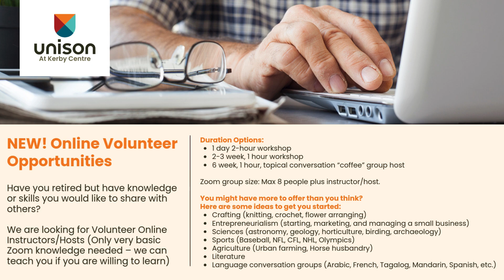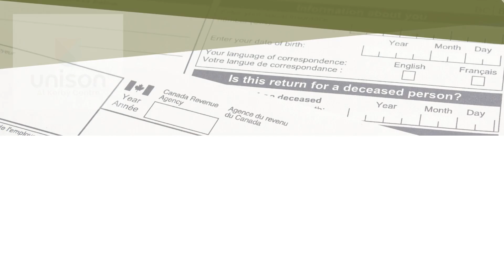June 2024 Events, Activities & Classes for Seniors (Calgary + Online)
This June, we're brightening your days with exciting new activities! 🌞 Dive into Summer with Unison's upcoming classes, activities and events for Seniors!

We are Unison for Generations 50+:
Unison, a not-for-profit organization, offers programs and services developed to support generations 50+ to live their best lives.
Explore the services we offer seniors: UnisonAlberta.com